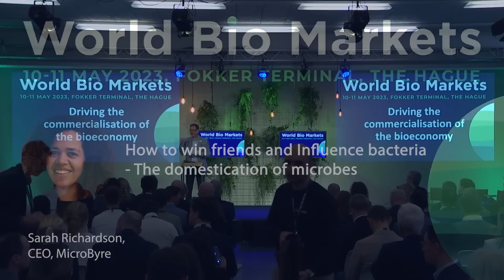How to win friends and Influence bacteria - the domestication of microbes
A presentation by Sarah Richardson, CEO, MicroByre at World Bio Markets 2023